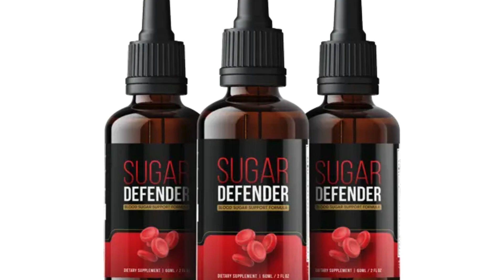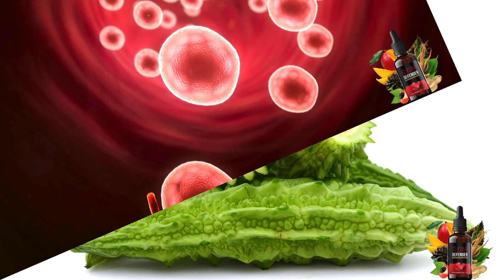SUGAR DEFENDER - ⛔((WARNING NOTICE 2024!!))⛔ - Sugar Defender Reviews - Sugar Defender Blood Sugar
✅ Understanding Sugar Defender:

Sugar Defender is a natural blood sugar support formula developed by Tom Green, leveraging scientific breakthroughs and clinical studies. Designed to address symptoms of high blood sugar levels such as mid-day energy crashes, brain fog, and irritability, this glucose control supplement offers relief while also promoting metabolism and effective weight loss.

Available in easy-to-swallow liquid form, each bottle of Sugar Defender contains 60ml of the formula, sufficient for a month's usage. Crafted from non-GMO ingredients and devoid of habit-causing additives, it is manufactured entirely in the United States in state-of-the-art facilities complying with FDA and GMP guidelines.

✅ How Sugar Defender Works:

Sugar Defender acts based on recent scientific insights, targeting the root cause of high blood sugar levels. By combining natural ingredients with chromium, it regulates blood sugar and supports healthy weight loss. Chromium, known for its ability to regulate insulin response, plays a crucial role in controlling blood sugar levels. For instance, a study in the Journal of Pharmacy and Pharmaceutical Sciences highlighted chromium's efficacy in regulating glucose and lipid profiles in type 2 diabetes patients.

Additionally, ingredients like eleuthero reduce fatigue and improve energy levels, while Gymnema and Ginseng prevent sugar cravings and support healthy glucose levels. Through a synergistic blend, Sugar Defender harmonizes blood sugar levels in the body.

✅ Sugar Defender Ingredients and Their Functions:

Sugar Defender's proprietary blend comprises clinically tested natural ingredients with blood sugar-balancing properties:

- Eleuthero: Also known as Siberian ginseng, eleuthero regulates blood sugar levels and enhances energy levels.
- Coleus: With antioxidant and anti-inflammatory properties, coleus lowers fasting blood glucose levels and aids in fat burning and maintaining healthy blood pressure.
- Maca Root: Studies demonstrate maca's ability to lower lipid and glucose levels, reduce blood pressure, and lower cholesterol levels.
- African Mango: This ingredient accelerates metabolism, improves satiety levels, controls blood glucose, and reduces abdominal fat.
- Guarana: Enhancing blood flow and lowering blood pressure, guarana contains caffeine to stimulate metabolism and burn excess fat.
- Gymnema: Slowing down excess glucose absorption in the small intestines, gymnema reduces sugar cravings and stimulates insulin secretion.

Additionally, Sugar Defender contains Chromium, Ginseng, Grape Seed, Green Tea, among other ingredients, all contributing to its blood sugar-balancing effects.